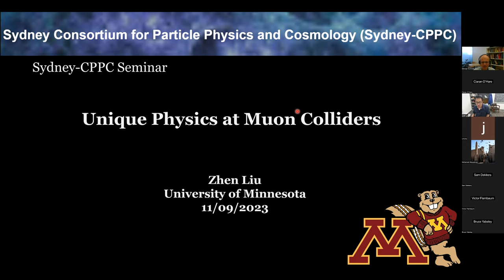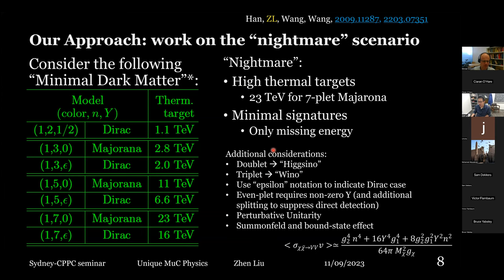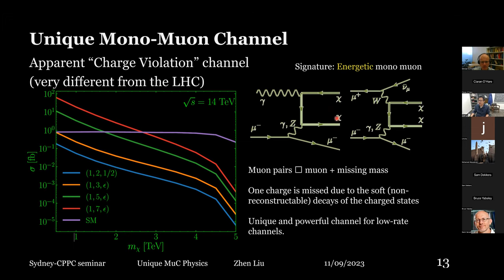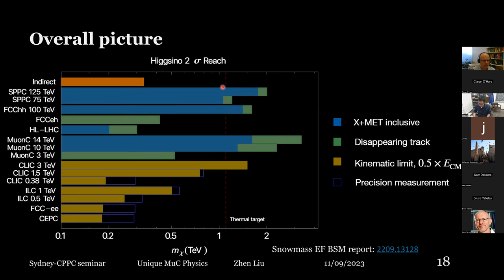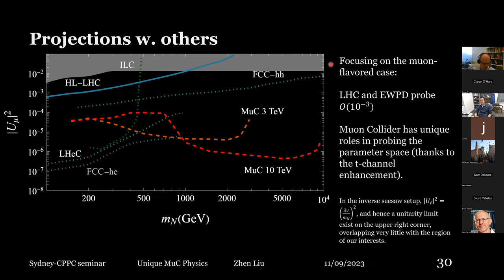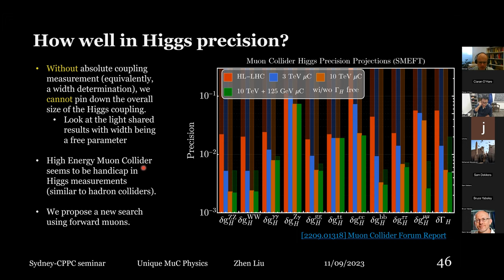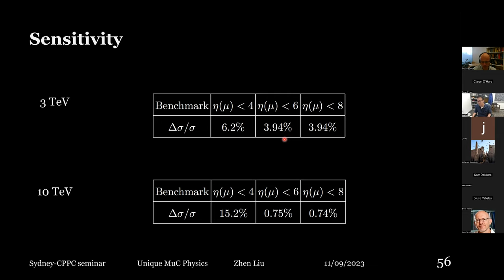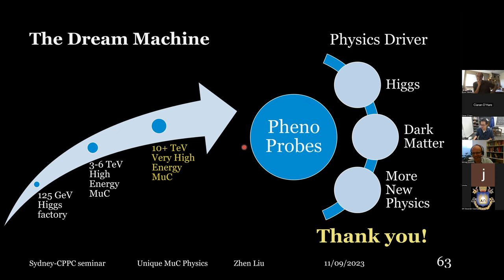Zhen Liu (U Minnesota): Unique Physics of Muon Colliders.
Sydney CPPC seminar 9th November 2023

Interest is rapidly growing in the potential of high-energy muon colliders as an innovative platform for future particle physics research. These colliders offer distinct features in the study of Higgs boson properties and serve as a robust high-energy lepton collider. This seminar will present several of my recent developments in understanding the unique capabilities of muon colliders for investigating phenomena beyond the Standard Model, including but not limited to the Higgs mechanism, dark matter, and issues related to naturalness.